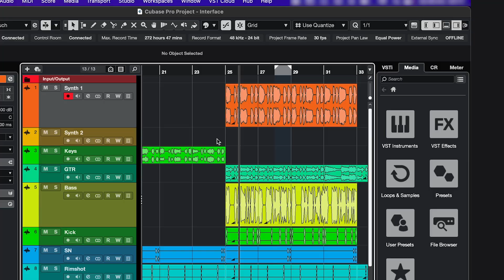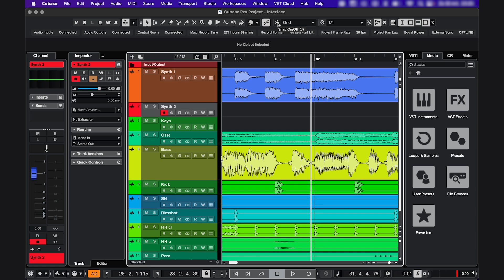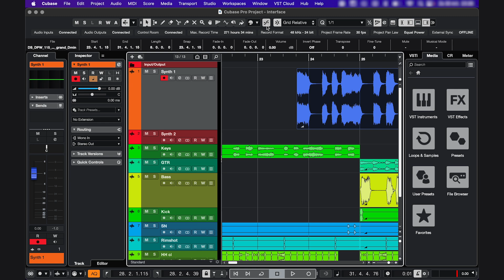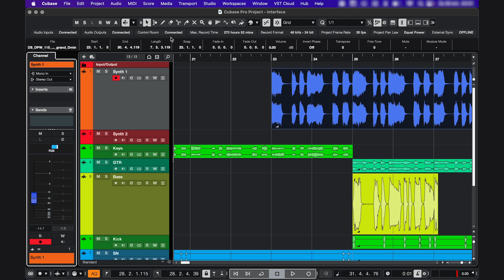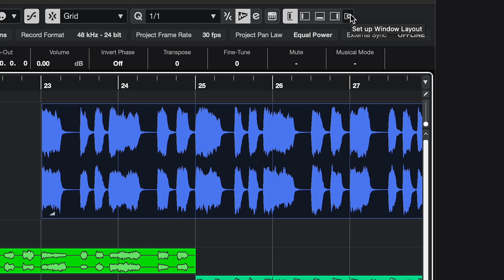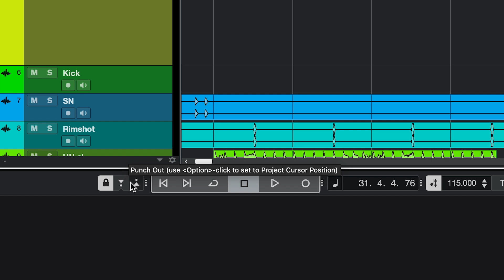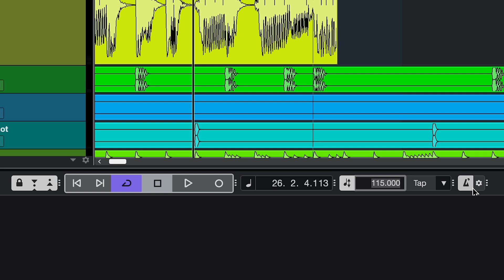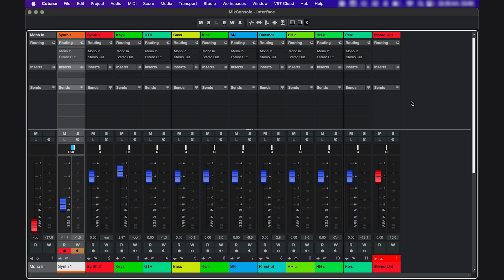Cubase Beginner? Do This Before You Start ✅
In this video I show you how to simplify the Cubase interface so can just focus on the music as a beginner. We’ll look at the project window as well as the MixConsole. You’ll also learn how to save your customized layout.

MY RECORDING GEAR:
▶ Reflection filter
▶ Audio interface